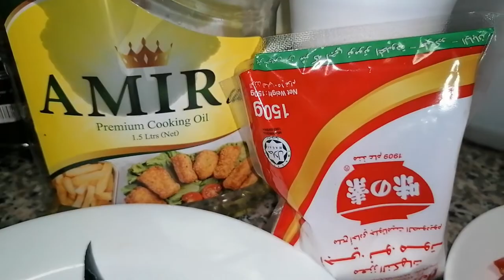ALIMANGO RECIPE | SUBUKAN MONG LUTUIN ITO MASARAP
ALIMANGO RECIPE, SUBUKAN MONG LUTUIN ITO PARA IYONG MINAMAHAL AT TYAK MAS MAMAHALIN KA NG HUSTO.

MABUHAY!! WELCOME TO PAPA CHEF Vlogs!! I am a Filipino Visual Artist working in UAE. I am not a Professional chef but I love cooking...